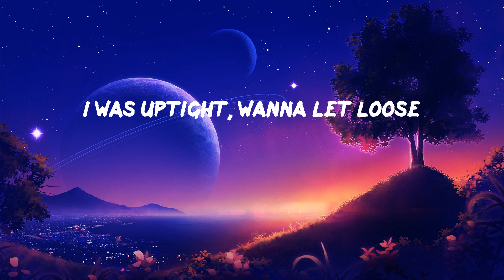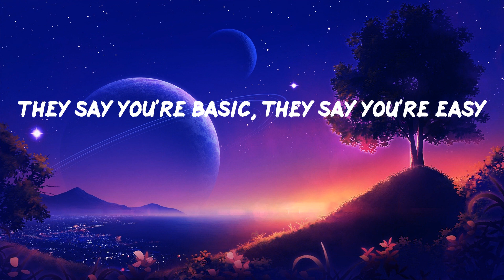Imagine Dragons - Thunder (Lyrics)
Just a young gun with the quick fuse
Thunder, thunder
Thun-thun-thunder, thunder
Thunder, feel the thunder
Lightning then the thunder
Thunder, thunder
Thunder